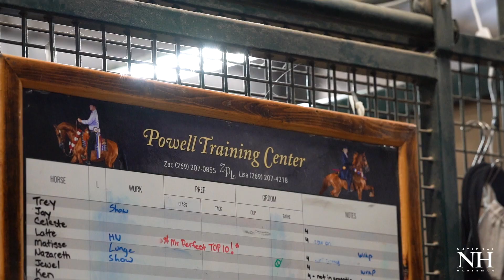Lynn Happel, U.S. Nationals 2023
Lynn Happel's U.S. Nationals debut was filled with exciting moments and memories to last a lifetime.